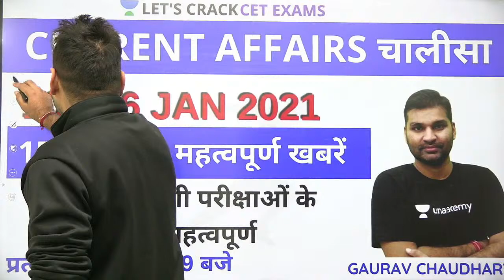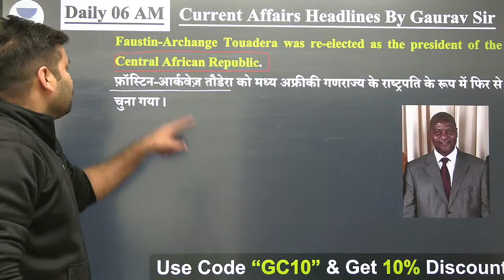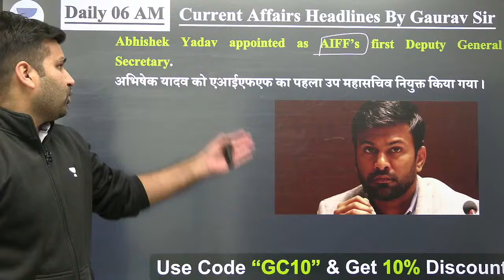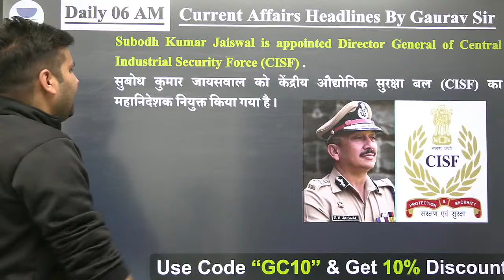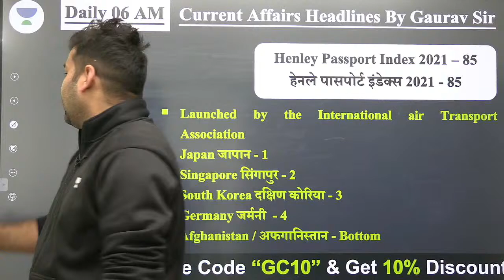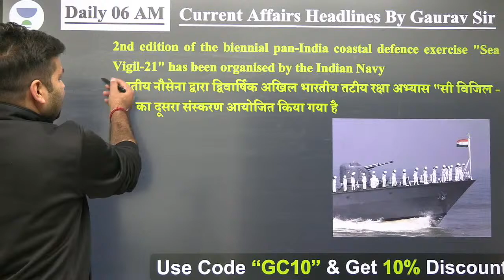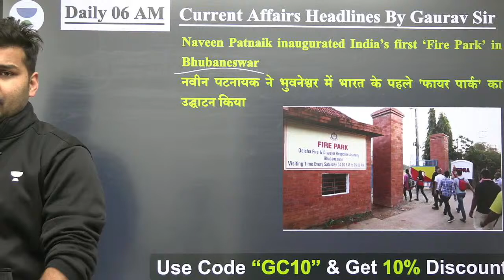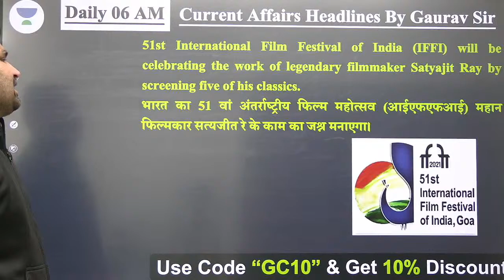10 -16 Jan Current Affairs 2021 | Weekly Top 40 Current Affairs One-liners | Gaurav Chaudhary Sir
In this session, Gaurav Chaudhary  will cover 10 - 16 Jan Current Affairs 2021 | Weekly TOP 40 Current Affairs One-liners | Gaurav Chaudhary Sir | Gaurav Sir Target NTPC Group D 2021 for Railway in Hindi will be discussed By Gaurav Sir and this session are also useful for all CET Exams, SSC Exams 2021.

Unacademy Subscription Benefits:
1. Learn from your favorite teacher
2. Dedicated DOUBT sessions
3. One Subscription, Unlimited Access
4. Real-time interaction with Teachers
5. You can ask doubts in the live class
6. Limited students
7. Download the videos & watch offline